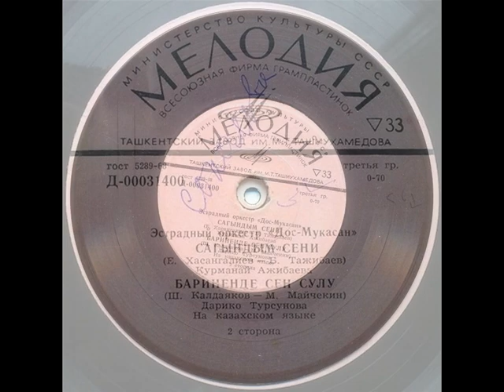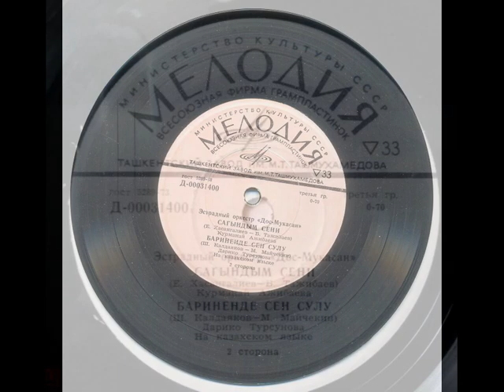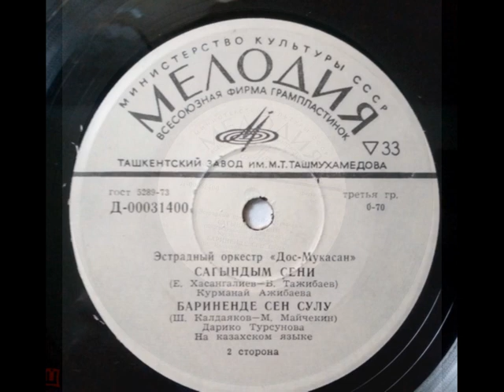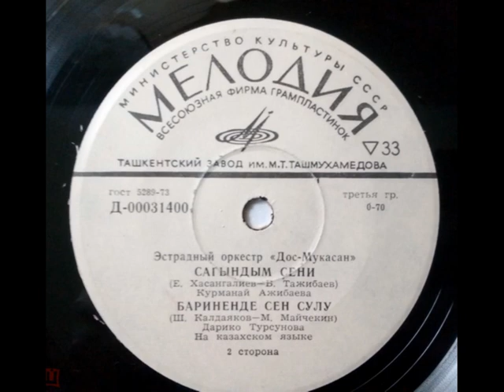ВИА "Дос-Мукасан" - Сагындым сени / Бариненде сен сулу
1. Сагындым сени / Я влюбилась в тебя (Е. Хасангалиев – Б. Тажибаев) – Курманай Ажибаева
2. Бариненде сен сулу / Ты самая красивая (Ш. Калдаяков – М. Майчекин) – Дарико Турсунова

С пластинки-миньйона "Поёт Ескендир Хасангалиев / Эстрадный оркестр “Дос-Мукасан” (1971), Д-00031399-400
На казахском языке